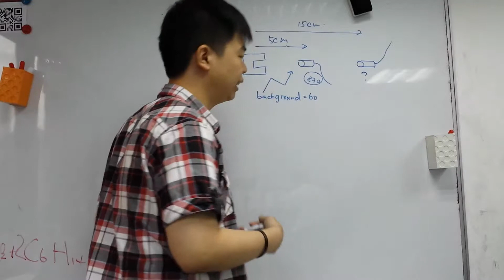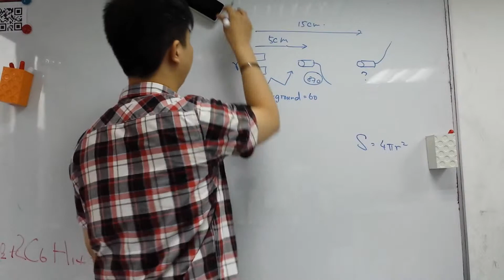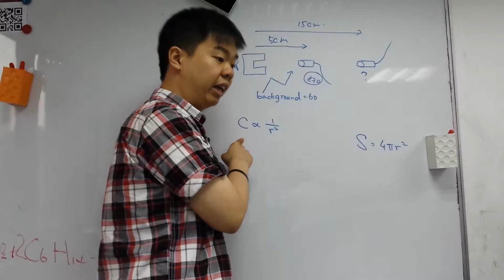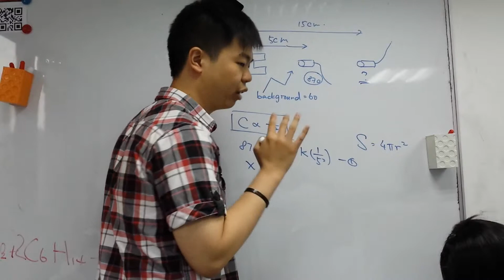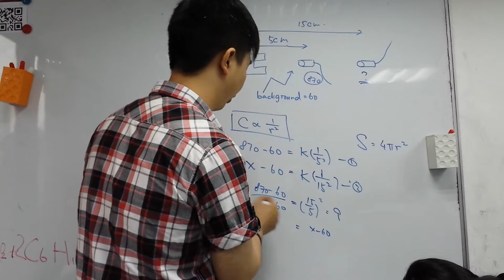L.B.C Radioactive-Decay P.10